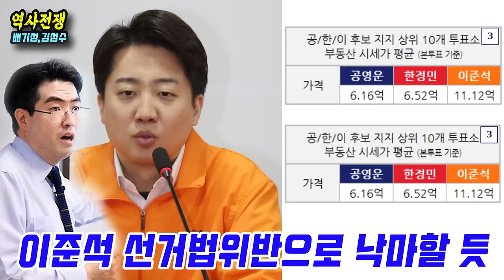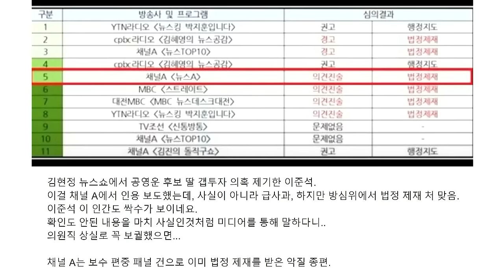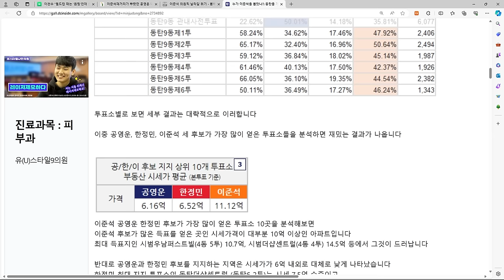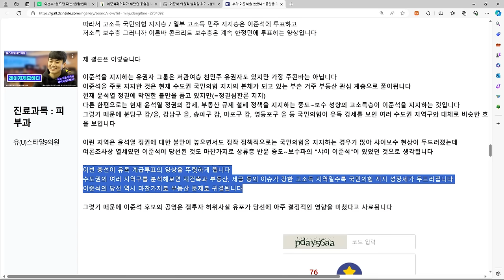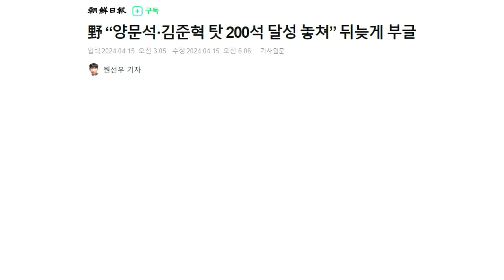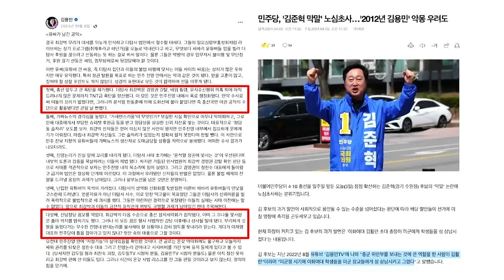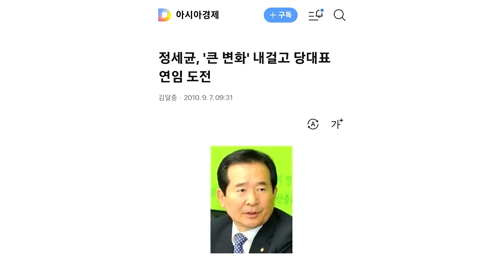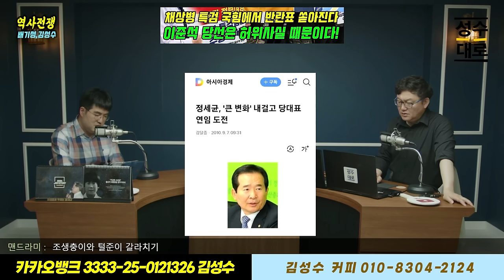이준석 낙마위기. 허위사실유포로 선거법위반 [역사전쟁]